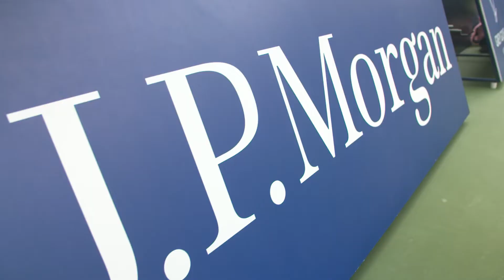Borna Coric, Ricardas Berankis, and John Peers at J.P. Morgan Kids' Day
Over 1,000 children from 32 schools across the UAE took to the courts at the Dubai Duty Free Tennis Stadium for the ATP J.P. Morgan Kids’ Day, which included a tennis clinic for all ages and skill levels, entertainment, photo opportunities and the chance to meet some top ATP players like Borna Coric, John Peers, and Ricardas Berankis.